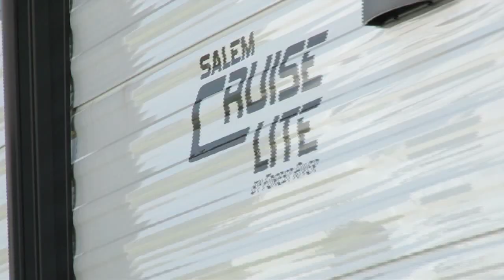Salem Cruise Lite 3507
Forest River, Salem, Cruise Lite, Travel Trailer, RV, Southaven RV & Marine, Mississippi